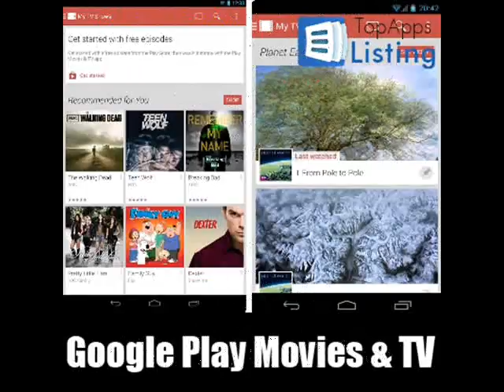Top 15 Free In Android Apps